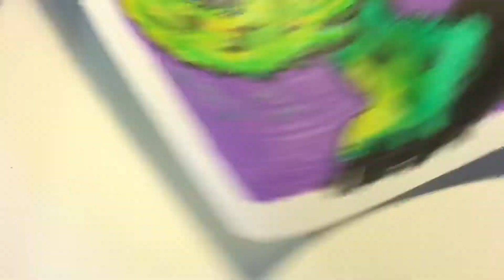Doodle of the day love monkey ASMR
Today’s doodle is a green monkey who found himself in love . But With who?

Buy my art on Shirts , mugs and more.
Iartjeremy.redbubble.com

Buy original doodles and more on eBay.

See posts on Instagram

See posts on Facebook